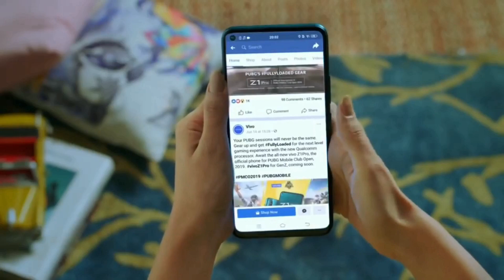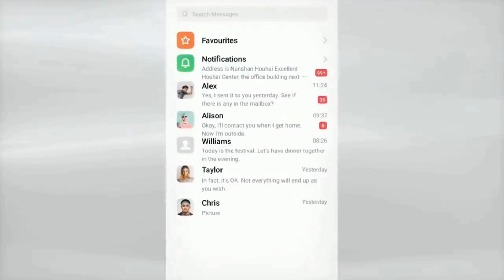Realme 6i: 5000Mah Battery with fast charger, 48MP quad Camera Under 10000, Redmi Note 9 Pro Killer?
Realme 6i - Redmi note 9 Pro killer specs, price, launch date in india |
realme 6i, realme 6i unboxing, realme 6i price, realme 6i price in india, realme 6i launch date, realme 6i launch date in india, realme 6i specs, realme 6i first look, realme 6i official video, realme 6i trailer, realme 6i full specification, realme 6i unboxing technical guruji, realme 6i price kya hoga, realme 6i kab launch hoga, realme 6i features, realme 6i pubg game play, realme 6i pop up camera, realme 6i